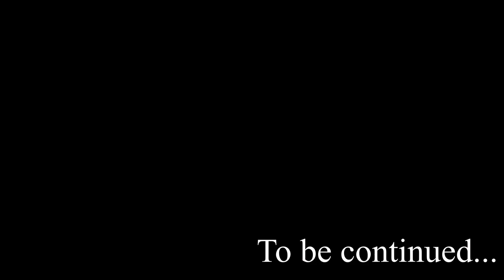【瘟疫傳說 : 無罪】 比Covid死更多人造成3億人死亡的疾病 PART 1【A Plague Tale: Innocence】真實歷史科幻遊戲改編【AH WONG】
~如果你喜歡這個影片的話給個LIKE & SHARE ~xD~